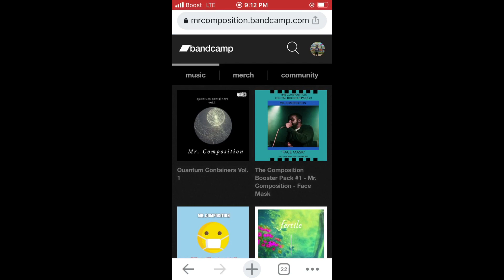The Hunters Guild: Red Hood - Chapter 2-5 Review - Are we about to meet Red Riding Hood?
More hunter tools! I'm about it!

NEW SONG: MR.COMPOSITION - SECOND GUESSING (PRODUCED BY AMAZIN J)

My New Album Quantum Containers Vol.1 Listen/Stream